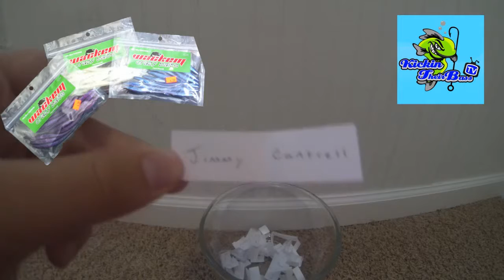Fishing Giveaway Wackem Crazy Baits